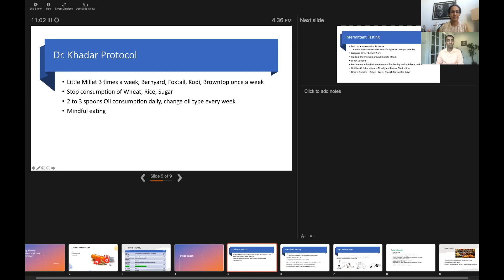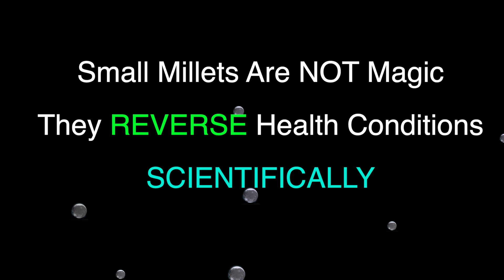Millets Are NOT Magic Says Millet Man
Part 1 of Dr. Khadar Vali’s  Talk in Orange County, USA , July 4, 2022

In this part we hear Dr. Khadar giving answers to the following:

- Are Millets Magic or Science?
-Listen to the Recovery of a Real-Life Horror Story of Multiple Metastasis of Cancer. How soon did recovery start?
-Why You NEED to SWEAT daily?
-What are the 4 excretory systems that MUST perform everyday for you to remain disease-free?
- Is Good Health simple, within our reach & easy to attain?